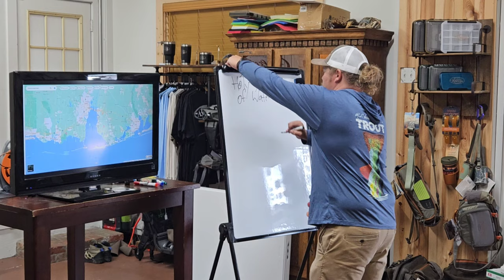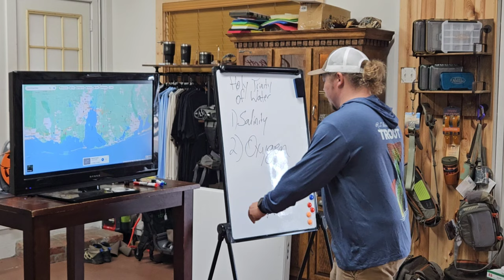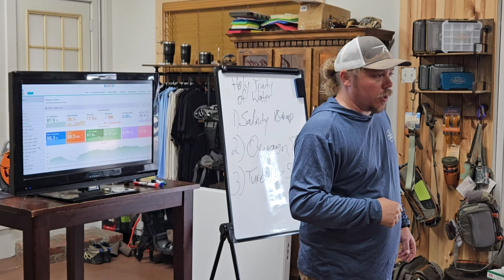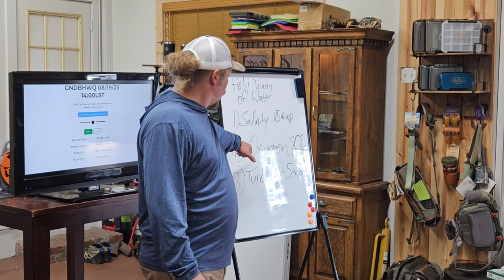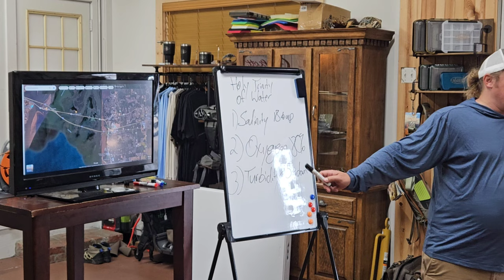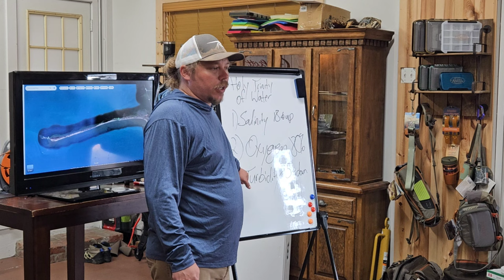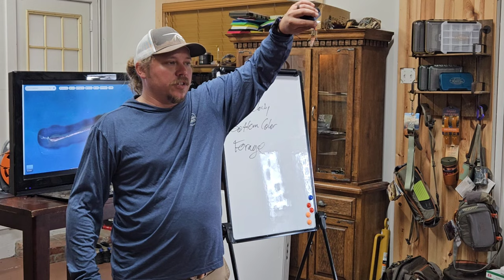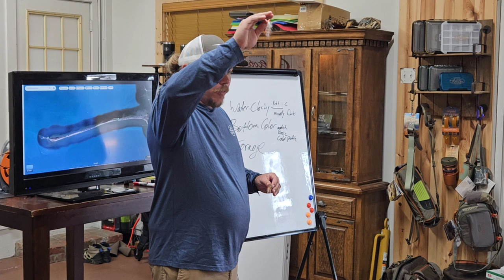Mobile Bay Breakdown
so
Mobile Bay is a huge stretch of water and it can be daunting to figure out. This video can help you figure out the best water to fish depending on the conditions you're faced with!